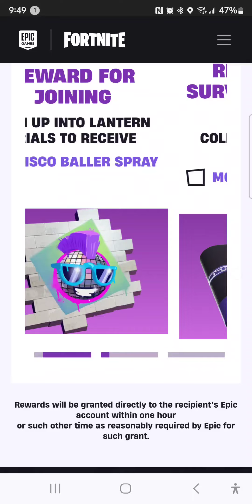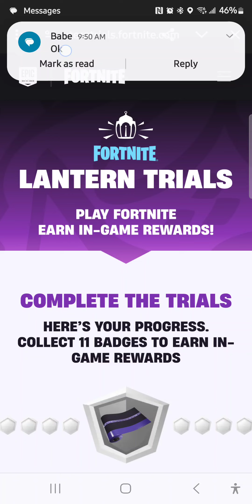Free Items Come And Get Them